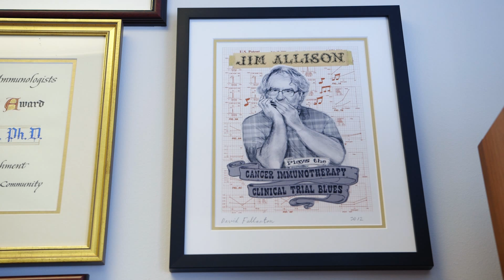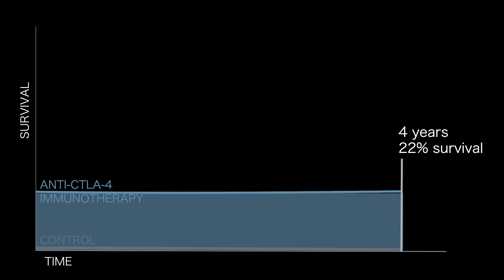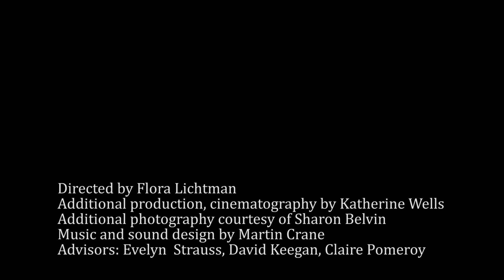2015 Lasker DeBakey Clinical Medical Research Award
James P. Allison wins the 2015 Lasker DeBakey Clinical Medical Research Award for the discovery and development of a monoclonal antibody therapy. Allison’s work has benefited thousands of people with advanced melanoma, a disease that typically used to kill its victims in less than a year.